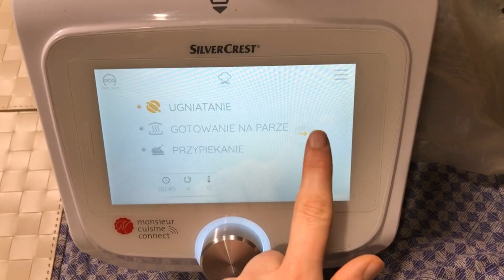Chleb pszenno orkiszowy /lidlomix Monsieur Cuisine robot thermomix